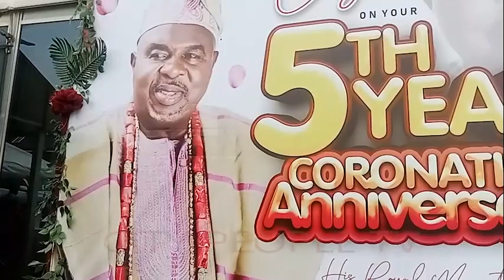At The 5th Coronation Anniversary Of HRH Alayeluwa Oba Samuel Olusegun Sobowale Benson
Glitz & Glam As The Olojodu of Ojodu Kingdom, HRH Alayeluwa Oba Samuel Olusegun Sobowale Benson Celebrates